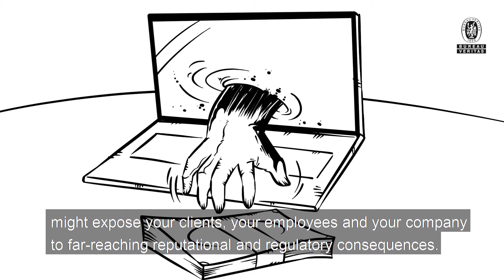How to protect your business from cyber risks with ISO 27001 Information Security Management System?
Find out more about certification to ISO 27001 management system